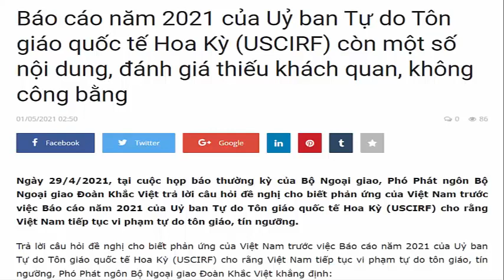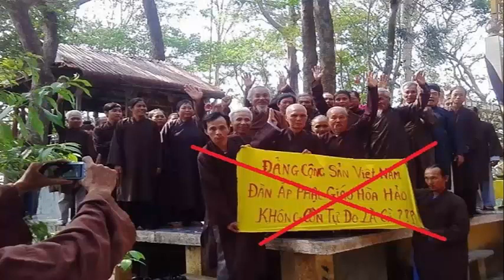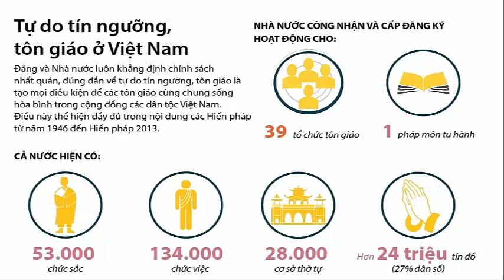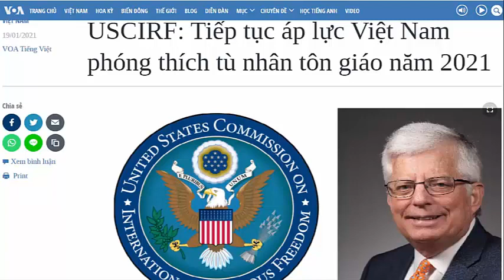Việt Nam có hạn chế tự do tôn giáo?